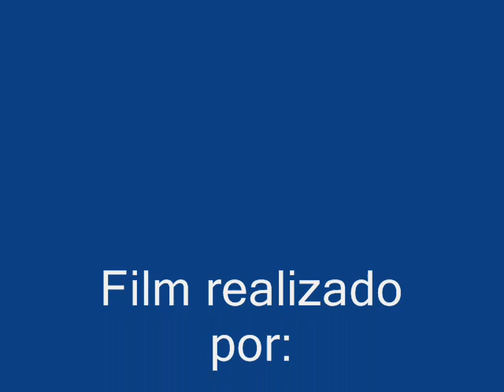Abtal Larache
Botula Thai Boxing, Rabat, 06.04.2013